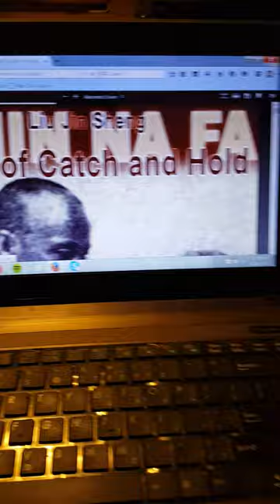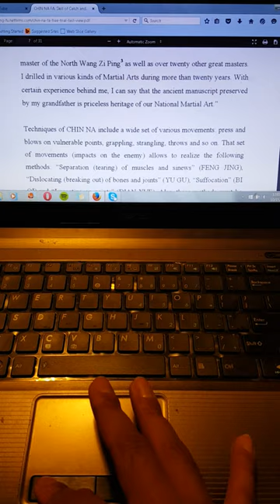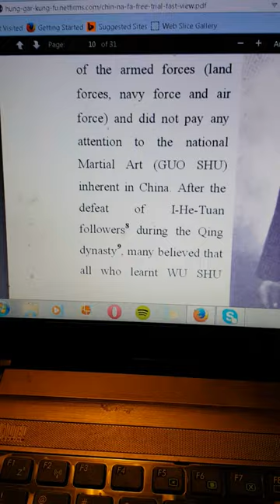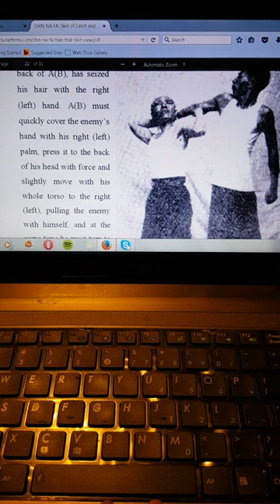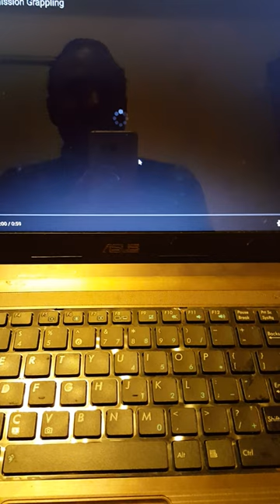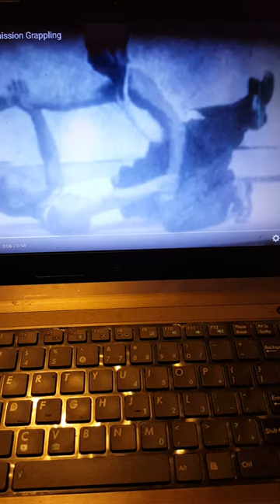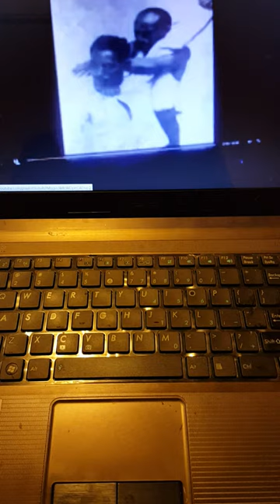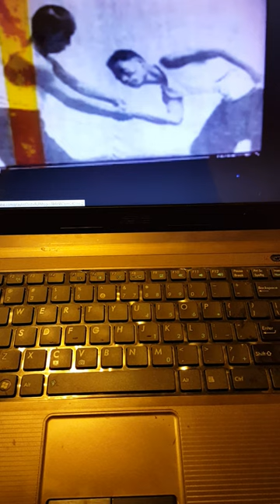"GUO SHU" the lost history of Chinese Martial Arts & Chin Na the mother of Jiu Jitsu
The original national military Chinese Martial Art and combat science.

I've learned by experience here in the west people don't care too much about truth and reality, so this unknown information and historical knowledge is only for the real folks that care about truth.

Thanks to you few. Dint think I'll be getting much students to learn Chin Na, it's too painful, and takes along time to learn.

Sorry I'm not mcdojo!!!

If you liked this video and would like to give a donation please send your donations to:

Here are some links to this book and sites you can buy this book!